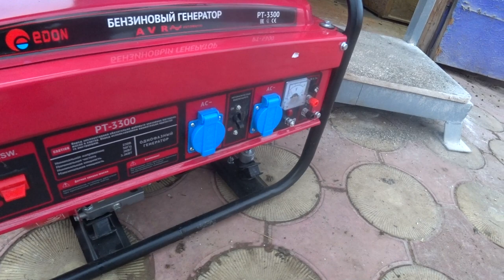ВСЕ ЧЕРЕЗ СР🙉КУ, (((😰